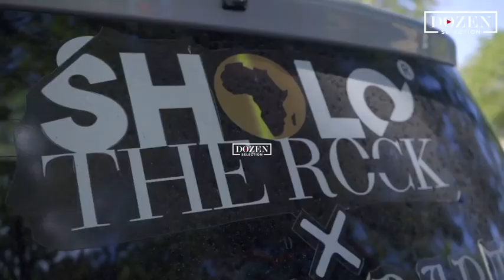DIAMOND, HUJANIKOMOA | NAKUJA NA LEBO YANGU | SINGELI KWANZA: SHOLO MWAMBA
SHOLO MWAMBA: DIAMOND, HUJANIKOMOA | NAKUJA NA LEBO YANGU | SINGELI KWANZA